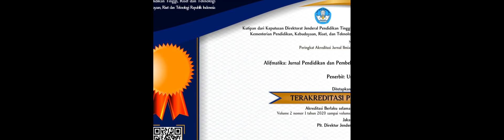KETERAMPILAN BERPIKIR KREATIF SISWA DALAM MENYELESAIKAN SOAL OLIMPIADE MATEMATIKA BER... | RTCL.TV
### Keywords ###
creativethinking,skills,mathematicsolympiad,metacognition.

### Article Attribution ###
Title: KETERAMPILAN BERPIKIR KREATIF SISWA DALAM MENYELESAIKAN SOAL OLIMPIADE MATEMATIKA BERDASARKAN LEVEL METAKOGNISI
Authors: Mohammad Tohir
Publisher: Fakultas Tarbiyah Universitas Ibrahimy
DOI: 10.35316/alifmatika.2019.v1i1.1-14

### Video Timestamps ###
0:00:00 - Summary
0:01:00 - Title
0:01:04 - Outro
0:01:08 - End